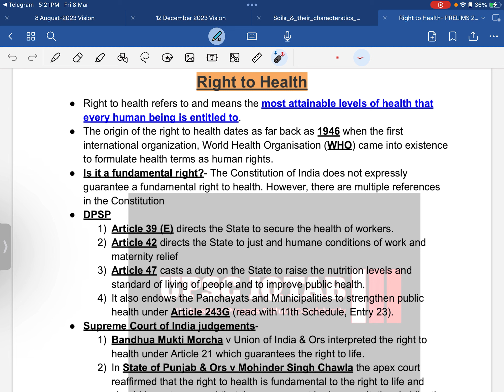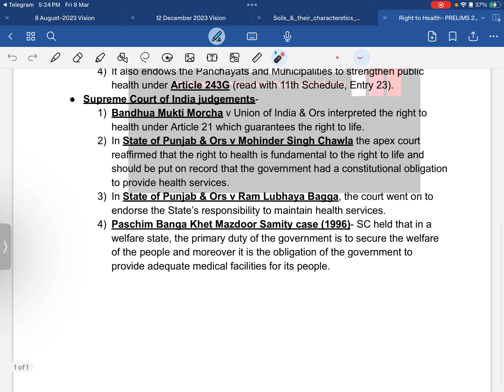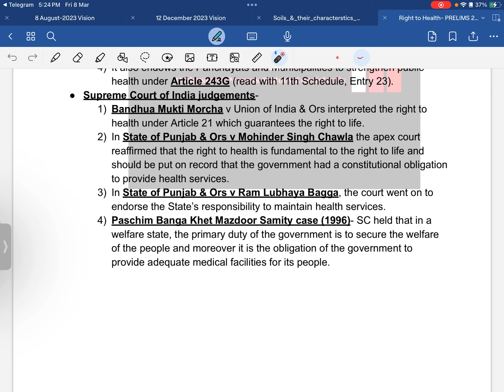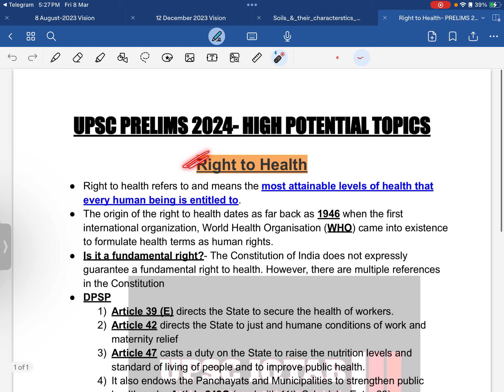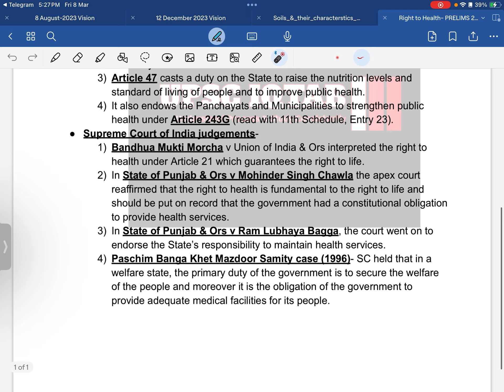RIGHT TO HEALTH| UPSC HIGH POTENTIAL TOPIC- PRELIMS 2024| IQTAB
Welcome to our enlightening YouTube series, ‘UPSC Prelims 2024: Mastering the Essentials’. This series is your one-stop solution to prepare for the UPSC Prelims 2024. We delve into the most crucial and potential topics that could shape the exam.

Our aim is to equip you with comprehensive knowledge and insights to help you confidently face any question that comes your way. Each episode is meticulously designed to provide in-depth coverage of topics, keeping in mind the evolving nature of competitive exams.

Join us on this journey as we unravel the complexities of UPSC preparation, transforming it into an engaging and enriching learning experience. Together, let’s conquer UPSC Prelims 2024!